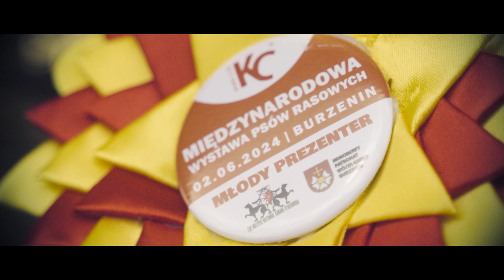Międzynarodowa Wystawa Psów Rasowych - Burzenin 02.06.2024